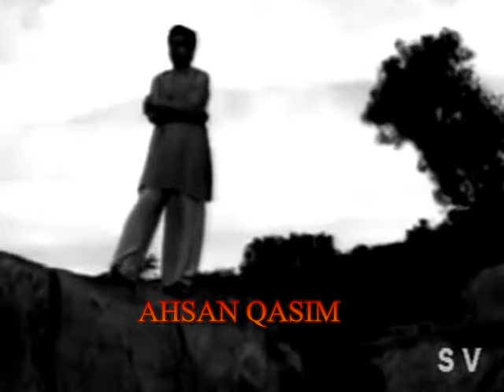BHABHI==CHAL UD JA RE PANCHI AB YE DESH HUA BEGANA==MOHD.RAFI SAHAB